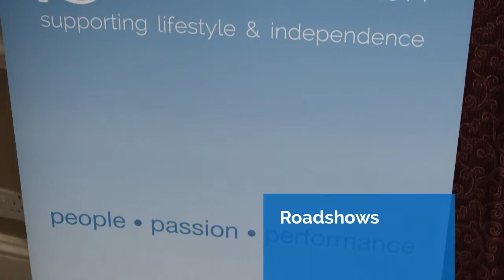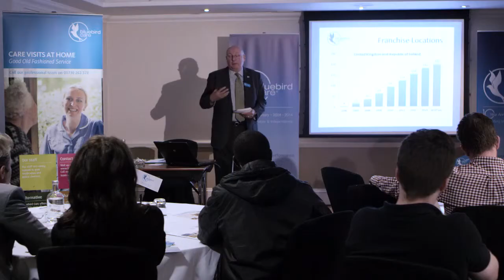Franchise Roadshow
Find out more about joining our successful franchise network.